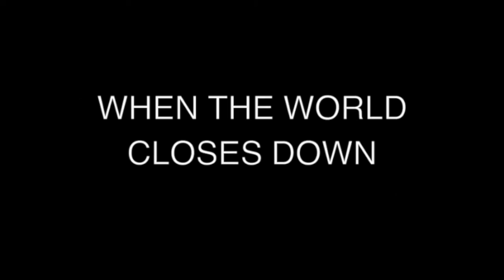Palmdale Public Art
Did you know that Palmdale has a Public Art Master Plan? By bringing arts and culture to our community, these programs help to build civic pride and provide jobs for local artists.